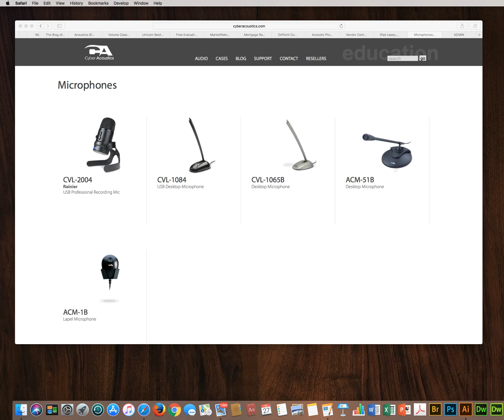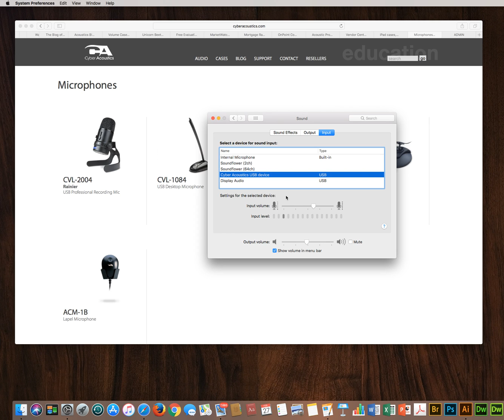USB Mic Settings for Apple Macs | Cyber Acoustics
Confirming settings and making adjustments for USB mics on Apple computers. Applies to CVL-1074 and CVL-1084 microphones.